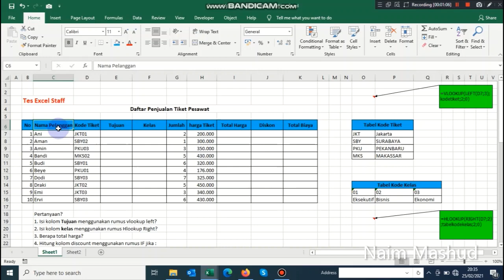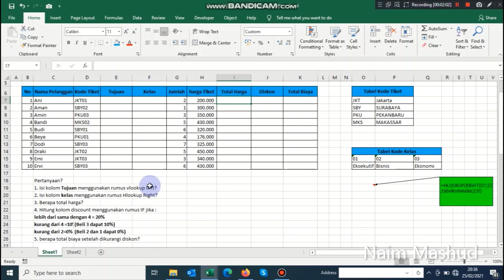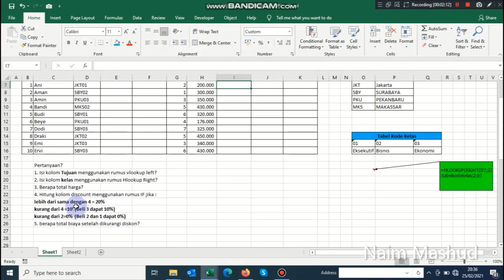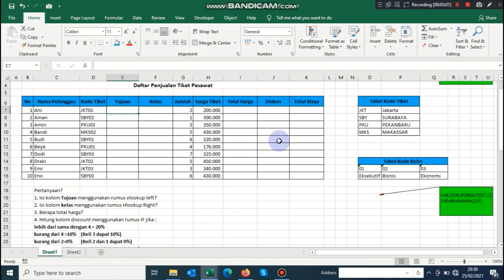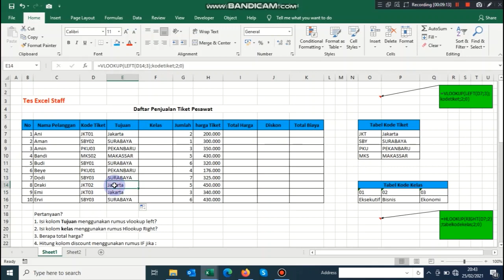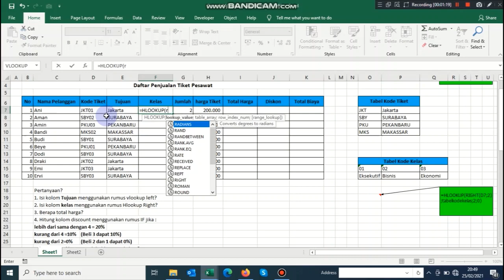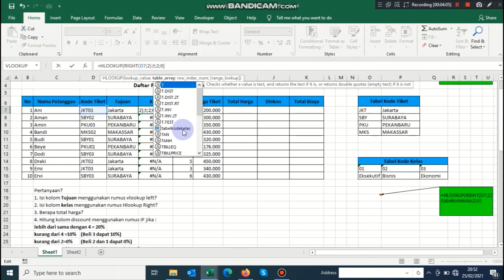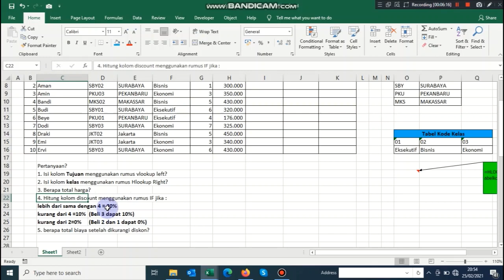Menyelesaikan soal Test Masuk Kerja Vlookup & Hlookup Part 1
Fungsi Vlookup dan Hlookup ini sangat berguna sekali dalam memudahkan pekerjaan, fungsi Vlookup dan Hlookup juga dipakai untuk tes masuk kerja baik staff admin, accounting, audit dan lain sebagainya. Vlookup in excel ini mempermudah pengolahan data perusahaan, yuks simak vidio Vlookup dan Hlookup ini.